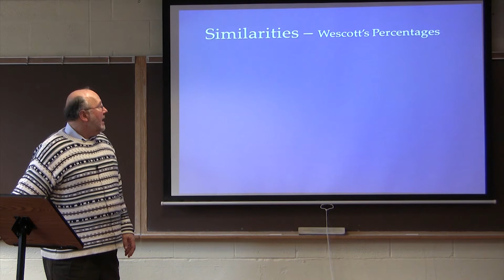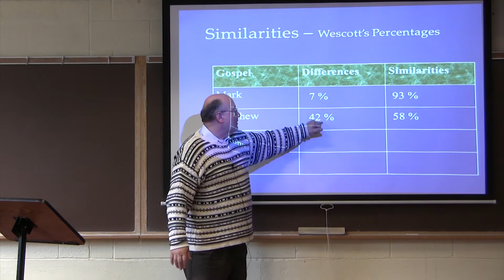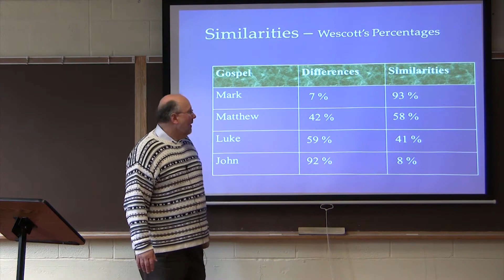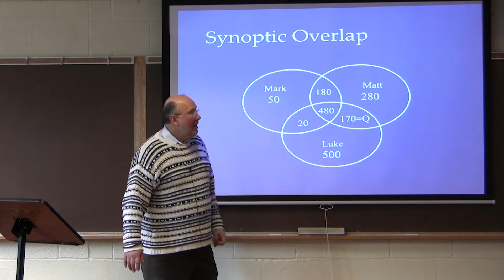Dr. Ted Hildebrandt, New Testament Literature, Lecture 15F